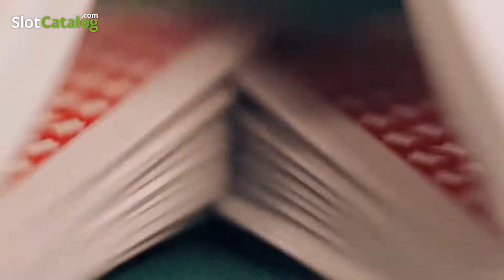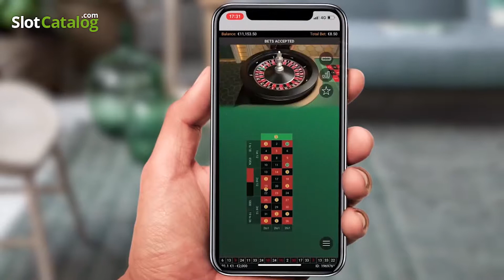Live Casino Studio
Fresh from our state-of-the-art studios, Pragmatic Play is set to reveal its brand new Live Casino product. In anticipation of our upcoming launch, we are thrilled to unveil our teaser video and provide a sneak preview of the excitement to come. Take a look at what makes the latest addition to our portfolio so special.